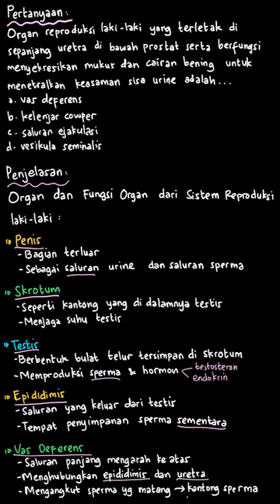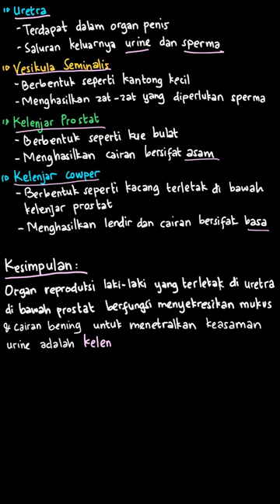Organ reproduksi laki-laki yang terletak d... | PR Ilmu Pengeta | Kelas 9 | IPA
✅ Dalam video ini kita akan membahas: Organ reproduksi laki-laki yang terletak di sepanjang uretra di bawah prostat serta berfungsi menyekresikan mukus dan cairan bening untuk menetralkan keasaman sisa urine adalah . . . . vas deferenskelenjar Cowpersaluran ejakulasivesikula seminalis
Tema:
Kelas: 9
Mata Pelajaran: IPA
Bab:
Buku: PR Ilmu Pengetahuan Alam untuk SMP/MTs Kelas IX

👉 Buku yang telah tersedia:
{PLAYLIST_LINK}
Di mana kamu dapat menemukan kami?